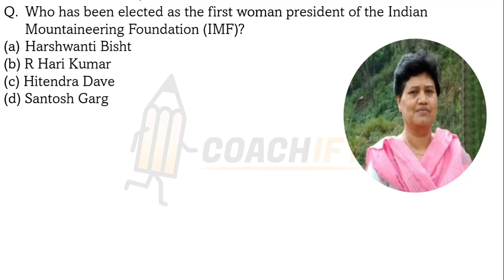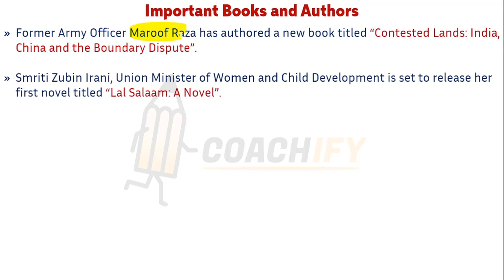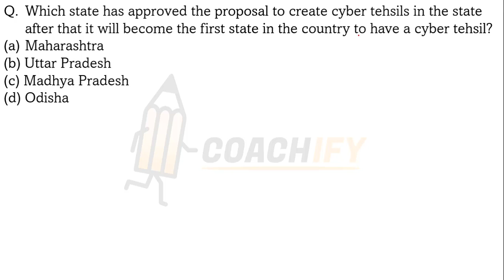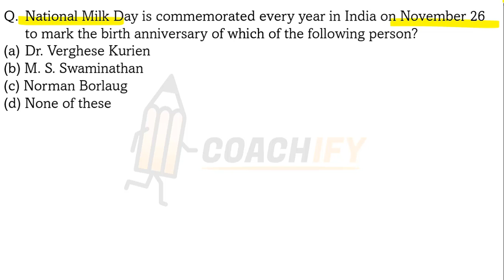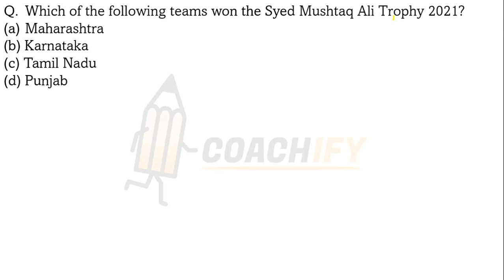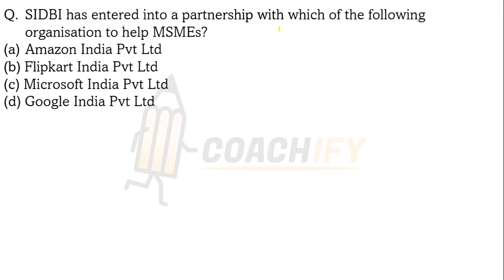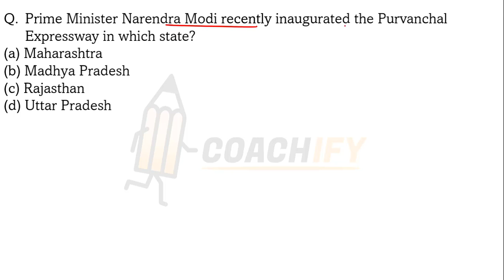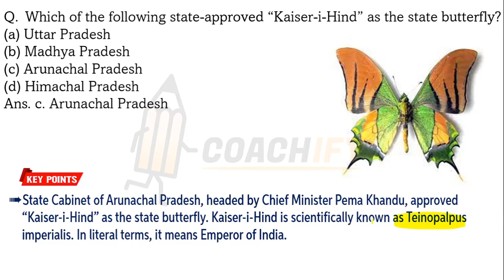Top 70 November 2021 Current Affairs for RVUNL JEn, NHPC, UPPCL-JE | Monthly | For Rajasthan RSEB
🎯 *Capituts*
🟢 *WhatsApp Channel for Updates* ▶
🔥 *Capituts-*
Hello Everyone,
This Session discusses the most Important November Current affairs 2021 for all upcoming exams including RVUNL JEn, UPPCL JE, NHPC and all other exams.
🔥Top 100+ Imp. Current Affairs 16 September to 15 October 2021 | For Pune Metro NHPC UPRVUNL IGCAR
🔥All in One Playlist:- Rajasthan Current Affairs, General Awareness , Static GK, Polity, History General Science for RSEB, RVUNL and all Rajasthan Exams.